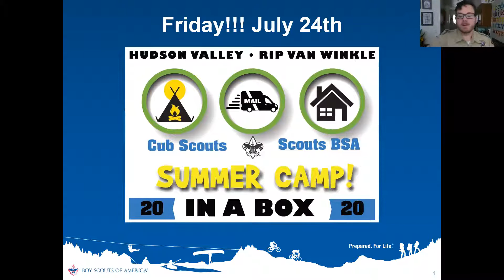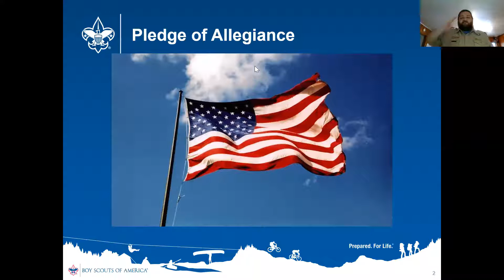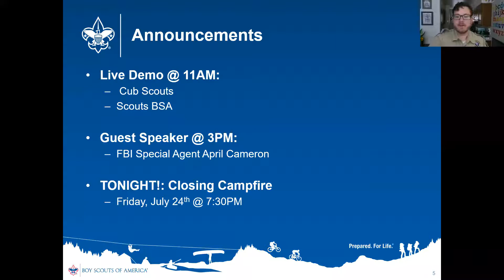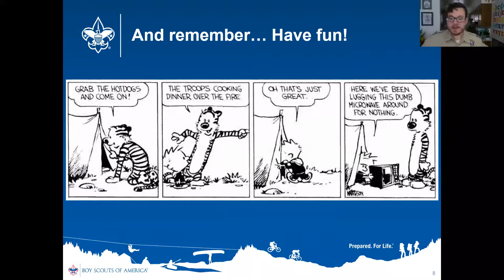July 24th Opening